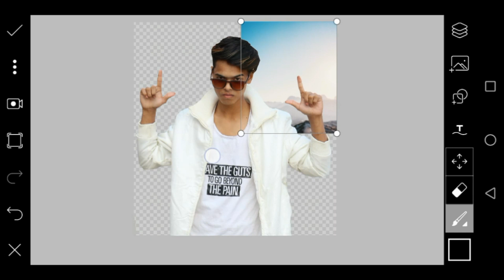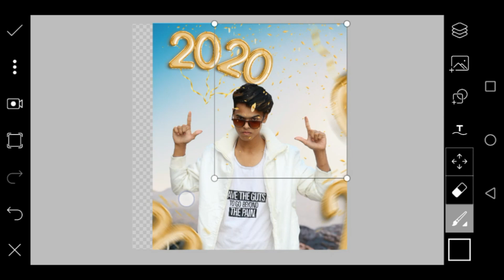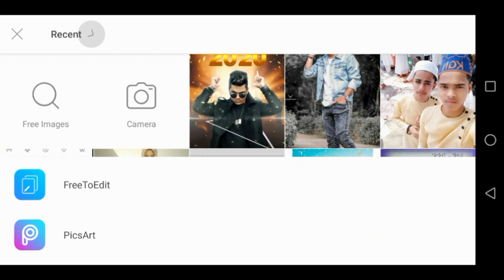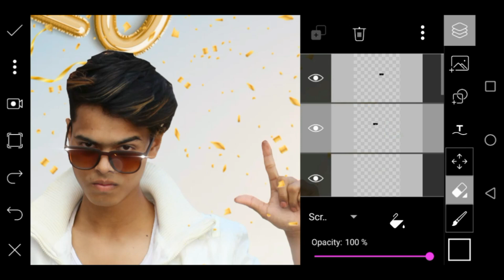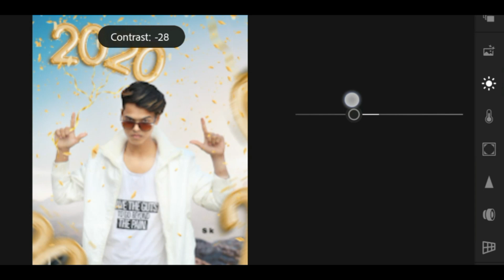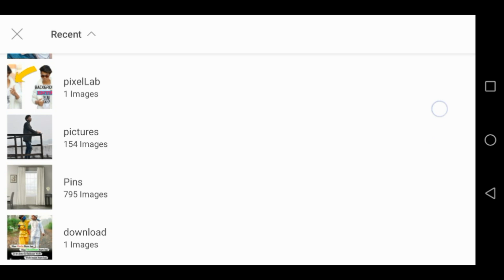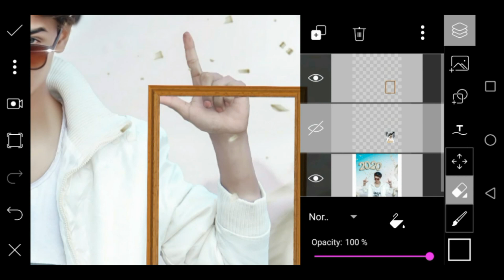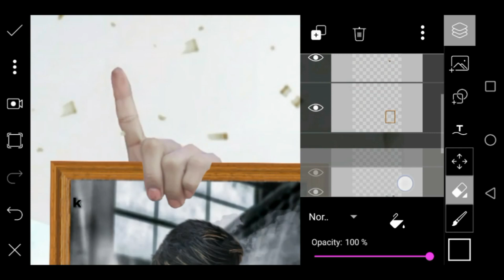PicsArt Editing | How to Edit perfect Photo | Happy New year 2020 | Lightroom | Snapseed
HOW TO USE PICSART FULL TUTORIAL

HOW to use Lightroom Full Tutorials

HOW TO USE Snapseed perfectly...

IF YOU WANT BACKGROUND PLZ COMMENTS US WE WILL GIVE YOU IN WHATSAPP and Instagram.